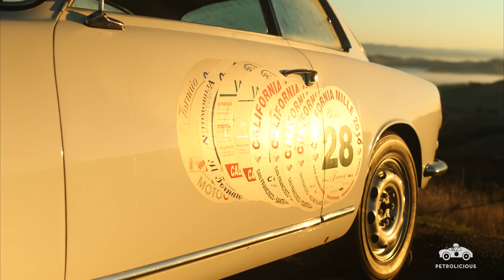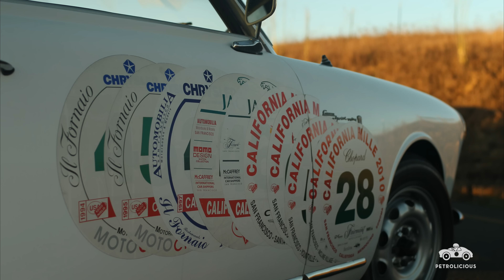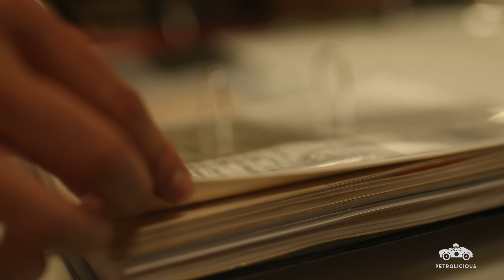Alfa Romeos Are a Common Thread in One Family's Legacy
“When these cars were new, sports cars were still a relatively new thing in the U.S.,” says David Swig. “You could either afford Ferraris and Maseratis, or Alfas and Fiats—my father, Martin Swig, was always on the Alfa and Fiat end.”

With a father who was incredibly active in the car hobby, his sons David and Howard naturally picked up his passion for classic vehicles. Now, the two sons regularly tour together, restore, collect, and put their own stamp on the industry they love so much.

Here, two of their favorites: 1959 Alfa Romeo Veloce Zagato, in red, and a 1960 Giulietta Sprint Veloce, in white. The Zagato started life as a racing car, while the white car is mildly upgraded but has been the “driver” in the Swig household for the last 35 years.

“When you get behind the wheel of each, you really see the advancements that were made,” Howard says. “It’s interesting to drive these cars back to back, which essentially have a lot of the same underpinnings, but when you get behind the wheel it can be a totally different experience.”

Our dad was great in a lot of things…but as we get older and get some experience we also see things he could have done better…” Howard says, “…we have a lot of years ahead of us to make it better, and make it our own.”

Drive Tastefully®